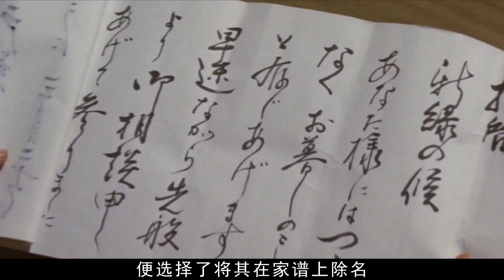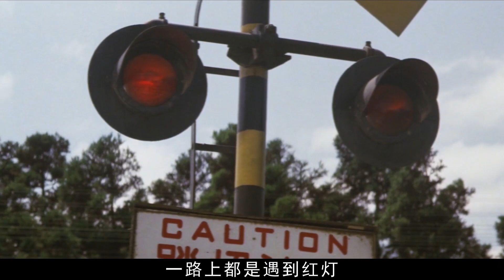孕妇丈夫车祸身亡，肇事者经常去骚扰孕妇，还做了很多不可告人的事情